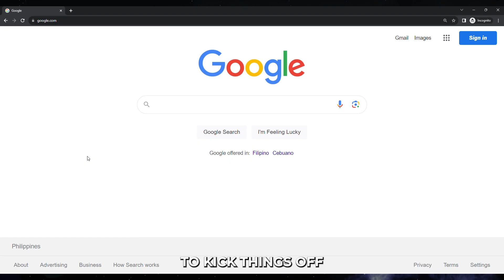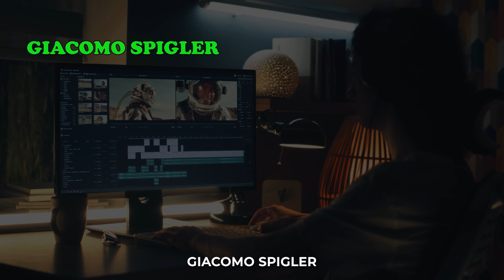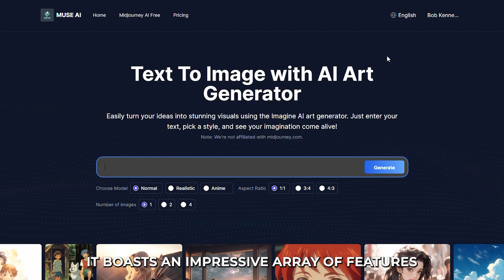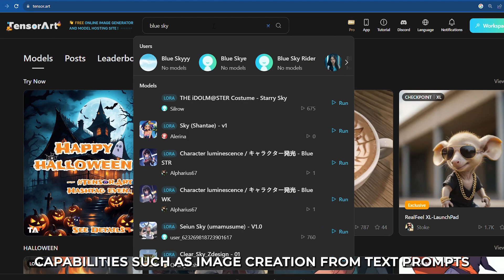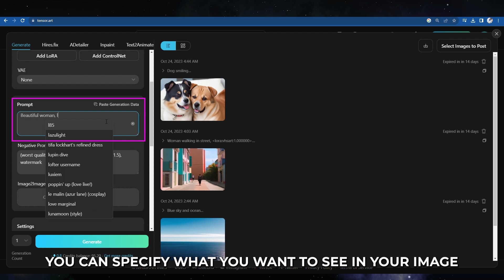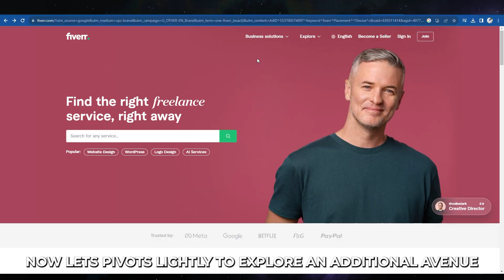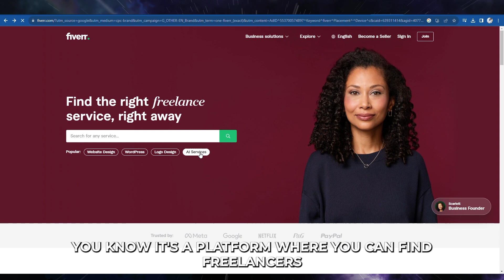The FREE AI Tool that is better than Midjourney | Boost Your Results Now!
In this video, we'll be showing you the FREE AI tool that is better than Midjourney. Midjourney is a popular tool that many students use to help them plan their studies, but is it really the best? We'll show you how to use our free AI tool and find a better alternative to Midjourney that will help you boost your results!

Midjourney is a great tool, but it may not be the best for you. Our free AI tool is better than Midjourney and will help you plan your studies better!